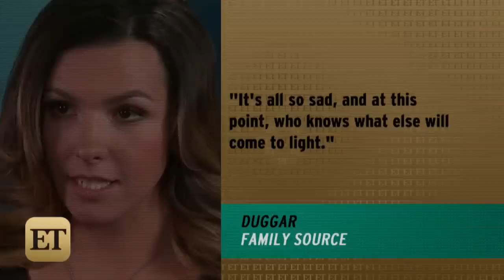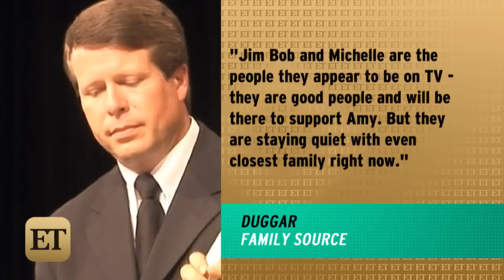Josh Duggar's Family Braces for More Mistresses to Come Forward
The Duggar family is bracing themselves for more Josh Duggar bombshells.